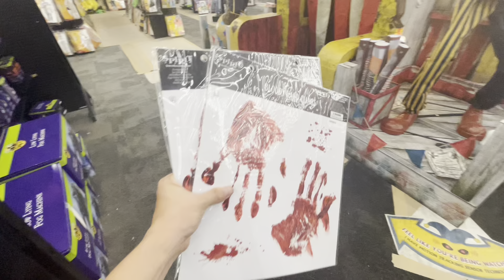Decorating My Car For Halloween 👻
had fun decorating my car tbh then taking it to a car meet, few ppl took pics of the car which felt cool car carsong cars vlog cartok tiktok instagramm halloween spooky cardetailing A#cardecoration